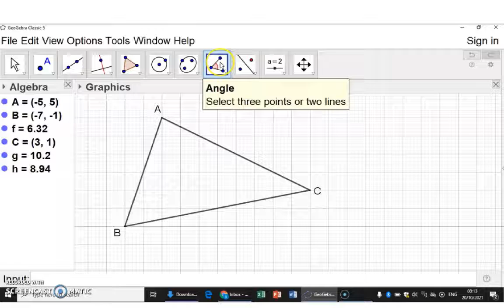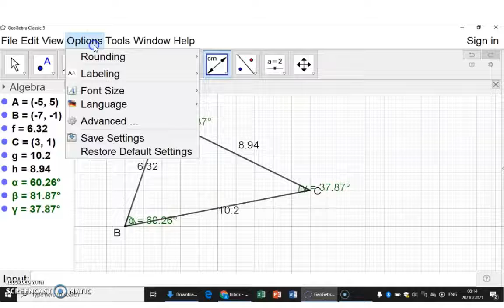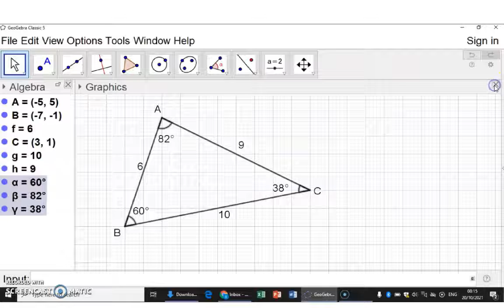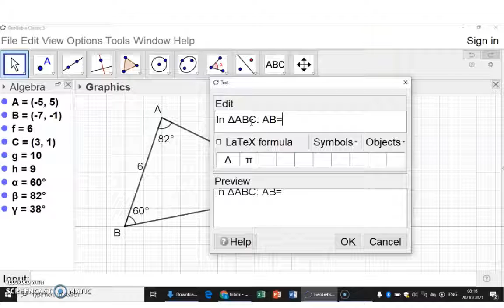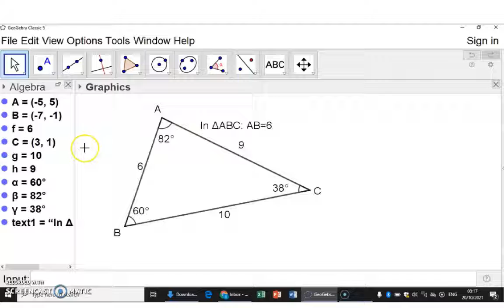03 Geogebra Adding measurements and text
Short videos showing how to use Geogebra to draw math sketches.